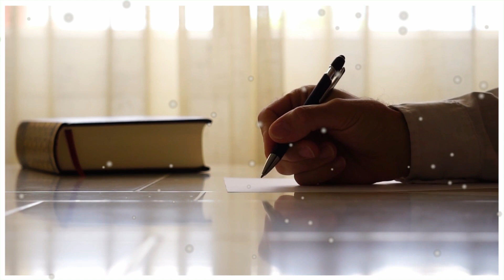3 Aese Cheezen Jo Sooch Kr Othaen |Three Things Of life Changing | Best Islami Status, Islami Status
This channel will Provide Everything That you need .
Please tell us What you need .